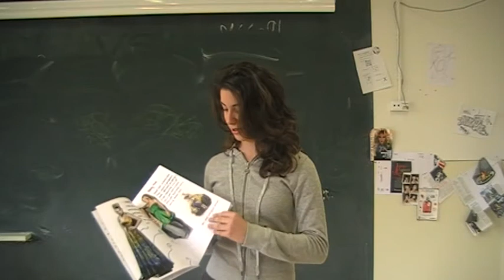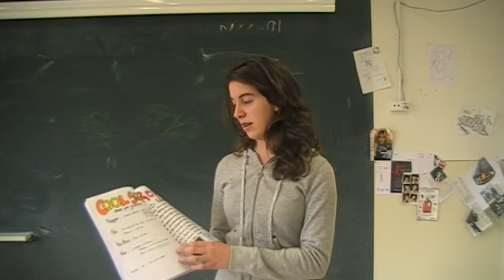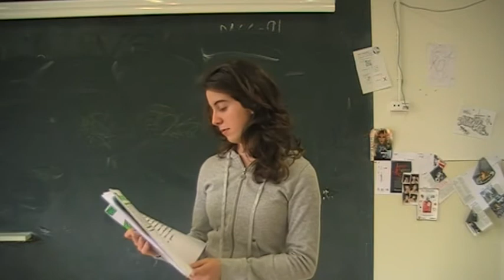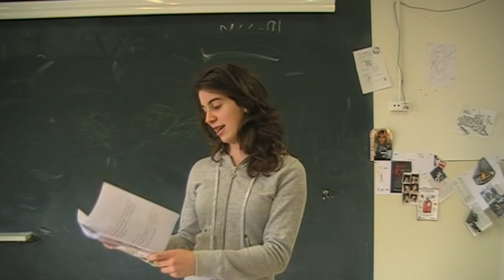Carla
Project 2: My magazine